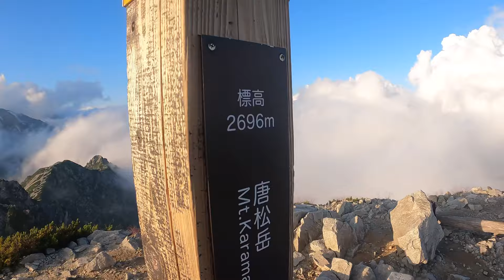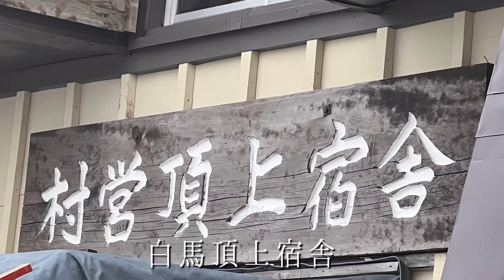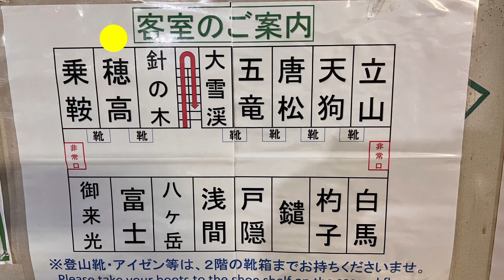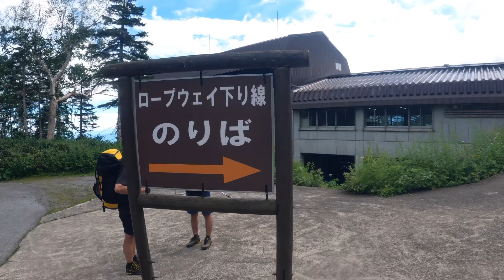【白馬三山縦走】素敵な景色が待っている！夢の実現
2021年９月、八方池から眺めた白馬三山の美しさに憧れ、登りたい、あの尾根を縦走したいと素直に思って2022年９月、唐松岳から不帰ノ劍、白馬鑓ヶ岳、杓子岳、白馬岳、白馬大池経由の栂池まで単独ソロ登山縦走した動画です。
暴風、豪雨、ガス、などの困難に直面しました動画編集にあたり
困難に直面しても負けずに立ち上がれる元気なBGMを入れました。
白馬登山が好きになる動画です、是非ご覧下さい！

0:00 オープニング
1:22 唐松岳から不帰ノ劍、白馬鑓ヶ岳、杓子岳
4:52 白馬岳から白馬山荘まで
8:54 白馬岳から栂池まで

※映像は無いですが、唐松岳からカエラズの手前で熊に遭遇しています。気をつけ下さい！

定年で目標を失ったしがないサラリーマンが登山と出会い、生き甲斐を見つけて憧れの北アルプス登山を目標にチャレンジ、シニアの眼線で全国の色々な山の解説と山行を行っている、私的な登山動画です。山の美しい自然風景を伝えられると嬉しいです！